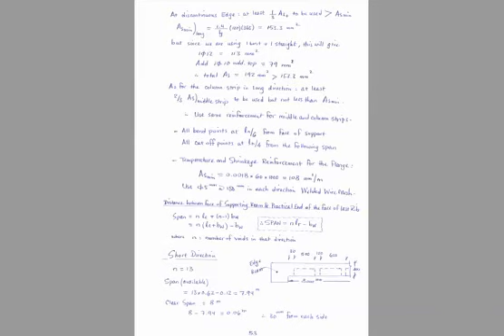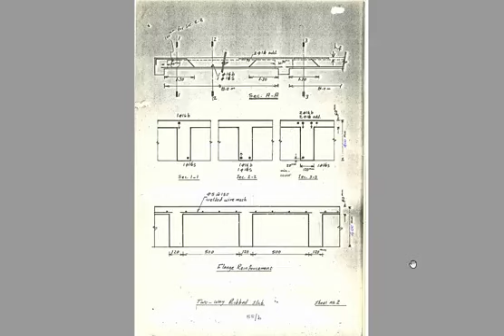Two Way Ribbed Slab Supported on Beams Part (6)